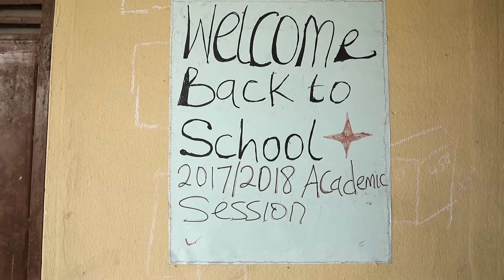Teach for Change Program and Owoeri John Initiative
Why we do what we do what we do.
It All started with
Volunteering 1 hour a week 1houraweek by @kenobbor .
Our corporatevolunteer through our teachforchange program.
Ken's commitment caught the eyes of @owoerijohn, and a Personal Social Responsibility (PSR) started.
The owoerijiohninitiative

He gave out books, pens , pencils and Uniforms to @kenobbor  Primary 5 Pupils Class.
Of Itedo Primary School Lekki.

Through
@u4efoundation teachforchange Program

Our impact rate is growing deep and fast .
Thank you @owoerijohn
And @kenobbor
For your commitment.
Its important these children feel and see love in different ways especially through Educational Support.